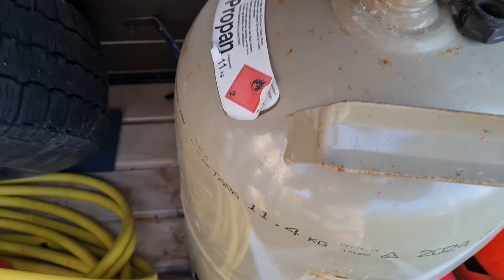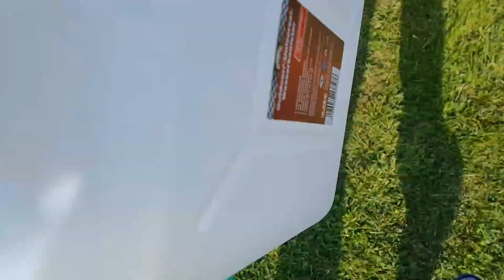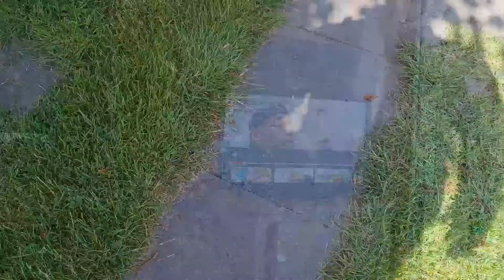330km für das Meer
Heute zeigen wir euch, was wir Wochenends manchmal so machen.

Mein PC:

Prozessor: AMD Ryzen 1700
Grafik: KFA2 1060 OC
Arbeitsspeicher: 32GB DDR4 @ 3200mHZ
SSD(s): 128 GB WD Green [System]; 500GB Crutial
HDD: 2TB WD

Meine Peripherie:

Maus: SteelSeries Sensai
Tastatur: Roccat Isku FX
Mic: Auna 900B
Headset: SteelSeries Arctic 7

Meine Kamera(s):

SLR Kamera: Nikon D5100
Externes Mikrofon: RODE Videomic GO
Actioncam: GoPro Hero 7 Black

Videobearbeitung:

Audio: Audacity
Video: Sony Vegas Pro 14 Steam Edition